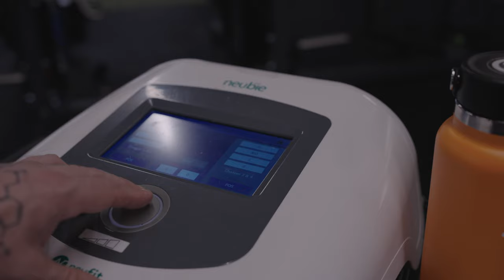BULK - DAY 41 - Increase Your Chest Growth w/ NeuFit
Bulking Phase Day 41, Push Day, Chest focused (upper chest focused) push day at Adapt Fitness with the neubie by @NeuFit for increased Gains.

Full Routine:
Neufit Incline Cable Flyes - 3 x 12-15
Incline Smith Machine Press - 3 x 12-15
@Primefitnessusa Chest Press - 3 x 8-12
Seated Press-Down/Dip - 3 x 12-15
Machine Lateral Raise - 3 x 12-15
Cable Tricep Cross-Ext - 3 x 12-15

Bo Alexander
Adapt Fitness
Dallas, TX

JUST VISITING? GET A DAY PASS - $20